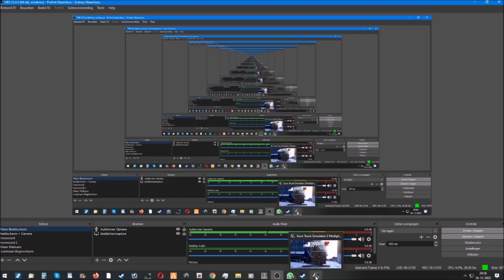Kerst Aflevering Euro Truck Simulator 26-12-2022 !!